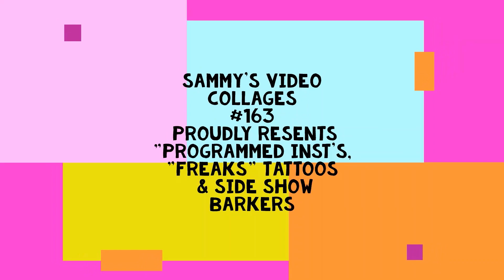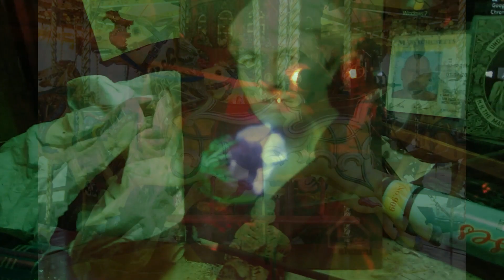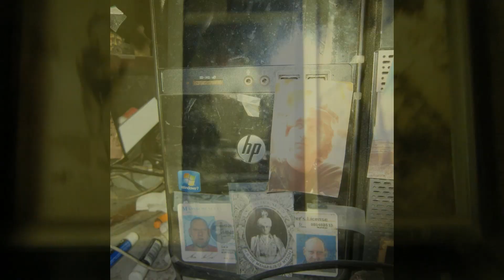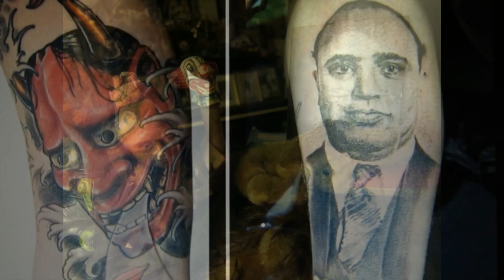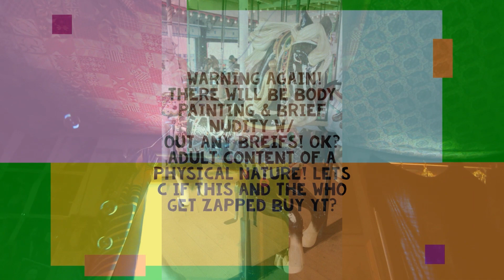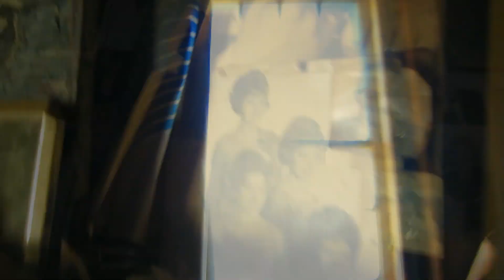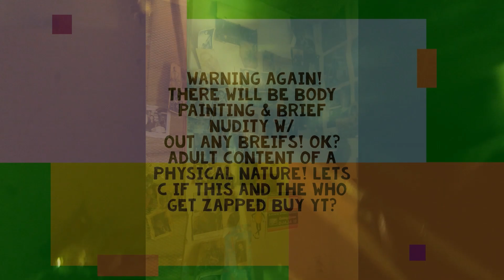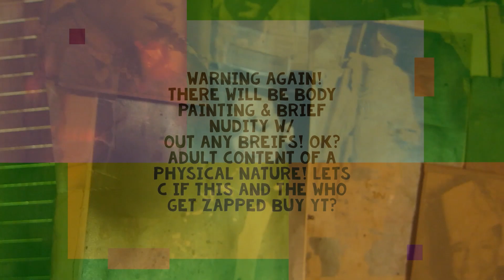musimages 3174 prgrmmed inst tattoo freak show barkers piercings circus